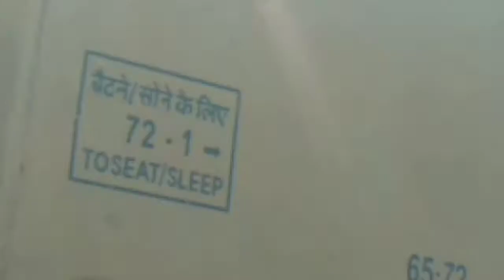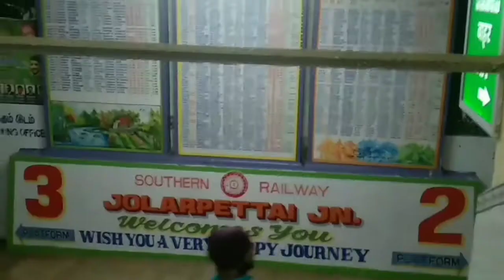Secunderabad se Bangalore Journey!! Hum gye Bangalore